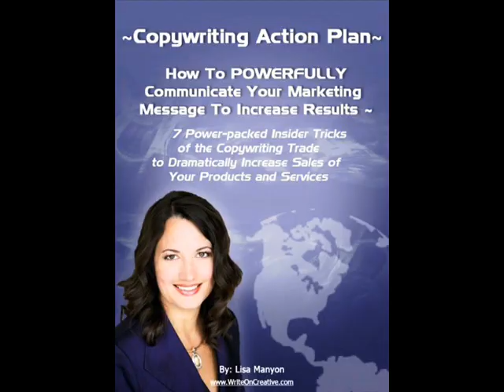Lisa Manyon on Attracting your Ideal Client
Lisa Manyon is an award-winning, #1 bestselling author, copywriting strategist and master of powerfully communicating marketing messages to increase results. A leading expert in copywriting, Lisa successfully challenges the notion that "copy is king," with her message that copy is actually QUEEN, strategy is KING, and together they are the key to creating strong and effective results.

She is the creator of the new marketing model for success that's changing the way people market today. Lisa tuned into tactics that consumers, especially women, were turned off by. She recognized that standard marketing techniques, especially in the copywriting arena, are antiquated and not as effective as they once were including; hyped-up claims, overly "sales-y" spiels, hard-sell tactics, broad-based messages, scare tactics, stretching the truth, false claims of scarcity, over-dramatizing pain and problems and more, Lisa shares a better way.

President of Write On ~ Creative Writing Services, LLC, Lisa has successfully operated her business since 2003. Additionally she has spent well over 20 years in the marketing trenches of advertising agencies, radio stations and non profit organizations. She is the recipient of the Charles Schwab Financial Literacy Award in The Hot Mommas 2011 Competition and is featured in the world's largest digital library of role models for women and girls, housed at George Washington University.

A featured writer for Today's Innovative Woman magazine, Lisa's blog received the 2011 APEX Award in Publication Excellence.

To learn more about working with Lisa Manyon and Write On ~ Creative Writing Services or to schedule an interview,
SavvyCentralRadio.webs.com